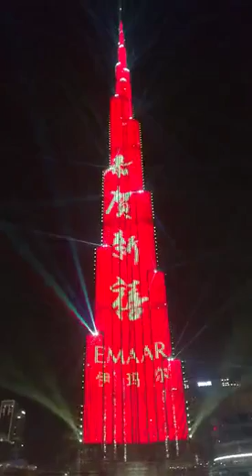Happy lunar New year